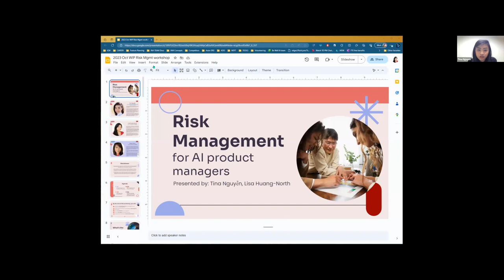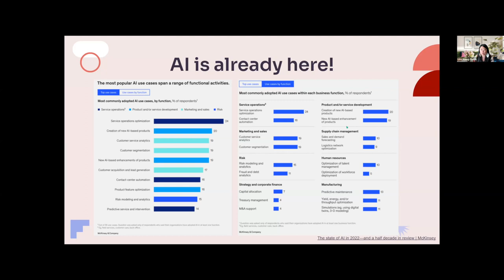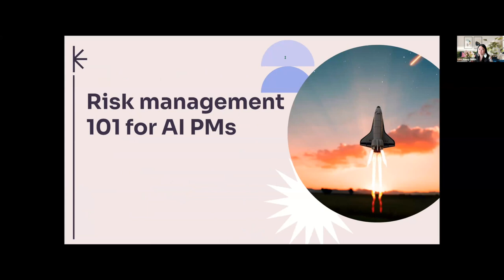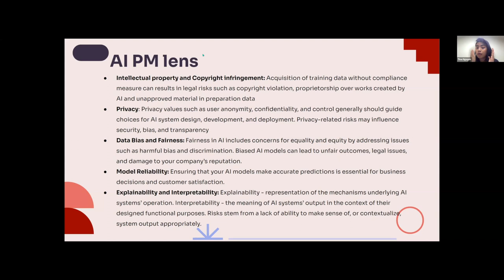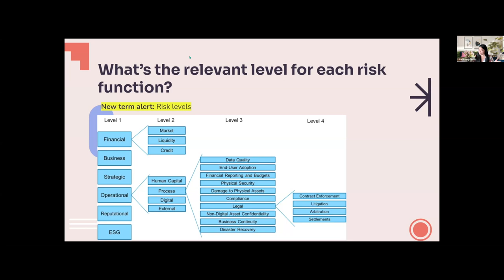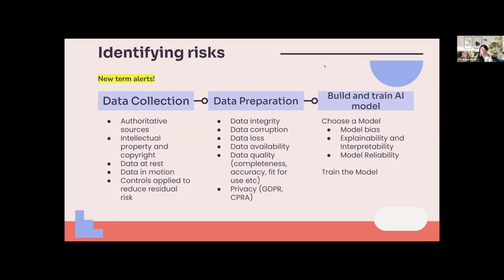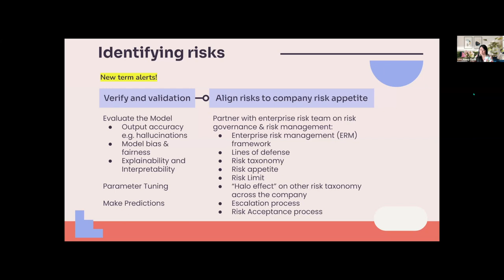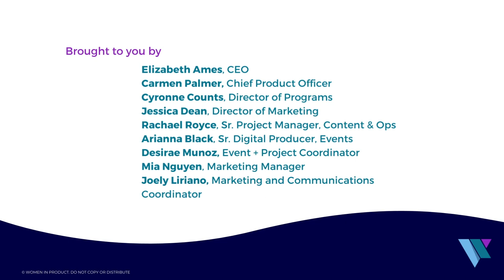Risk Analysis & Management for AI PMs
📌 About Session:

Do you want a better understanding of risk analysis and management? In the second session of our AI Series, you'll gain an understanding of the core risks with an AI-specific framework, how to perform a risk analysis (from data privacy to model bias), and the ongoing monitoring and governance required.

- Understand risk analysis and management through an AI-specific framework
- Learn how to perform a risk analysis
- Hear about the ongoing monitoring and governance required.

🧠 Meet Lisa & Tina

Lisa Huang-North, Senior Product Leader at Microsoft, is a customer-focused, data-driven product leader. Currently, Lisa is building products to protect customers and users from 99.9% of cybersecurity attacks. In 2022, Microsoft Security generated more than USD $ 20 billion in revenue. Lisa is a passionate advocate for women in product management. She serves on the 2023 Women In Product Conference Steering Committee to provide strategic guidance, community insight, and social stewardship. Before joining Microsoft, Lisa built her career over a decade of industry experience spanning aerospace, strategic consulting, finance, digital marketing, and full-stack software engineering. A former startup founder, Lisa built an award-winning digital marketing agency to deliver digital strategy and brand activation campaigns for Singapore Airlines, Vitamin Water, the City of Cape Town, and more. She was an Entrepreneur in Residence at the Cape Innovation and Technology Initiative (CiTi), Africa’s most established tech incubator.

Tina Nguyen is a senior financial industry leader with over 15 years of experience in product management, data analytics, data management, risk management, and AI product management. Tina’s career reflects a demonstrated track record in blending business strategies and innovative technologies through leading large-scale transformation initiatives resulting in the optimization of financial management processes and increased shareholder value.

Tina brings her experience through her work with non-profit boards.  In 2019, she was elected as an executive committee member and chair of the finance committee of NorthPoint Health & Wellness Center. Tina is a member of the Women-on-Board, Minnesota Chapter, where she served as an annual event committee board member.  Tina served on the Community Engagement Committee at Augsburg University Alumni Board where she championed the first ESG-focused campus expansion fundraising.

Tina migrated from Vietnam alone as a sophomore in high school, and after 21 years of immigration journey, she recently became a U.S. citizen.  Tina’s mission is to bring visibility to the invisible.  Her passion is to eliminate racism, to advocate for support for women and children of wars, and to promote minority women in leadership positions.

Socials:
Connect with our presenters: